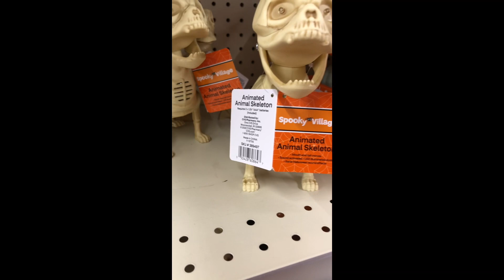Wolfgirl Goes To CVS 😸 New Baby Alive? Sunshine Love Doll